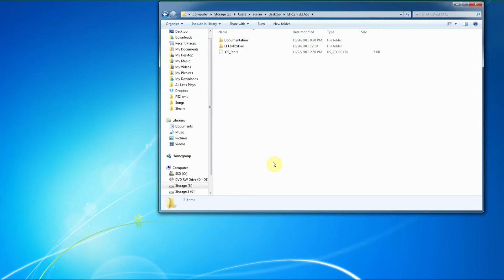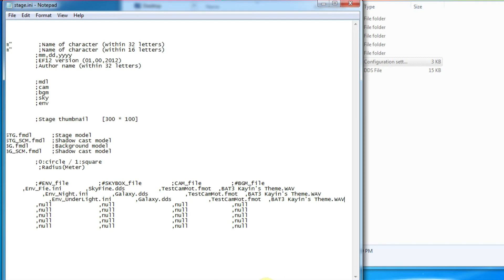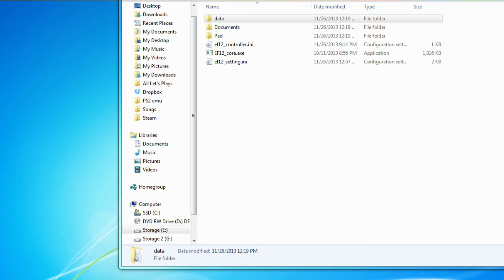EF-12 - How to Add Music - (Downloads Provided)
(Boost up the quality to at least 480p)

Sign into steam and click YES! Let's get this baby on steam!
The game could be searched up on the green light page of steam by searching "3D FTG" (ef-12 does'n' seem to always do the trick yet)

Use this to convert your mp3s and etc, into wave format to play music on the game.